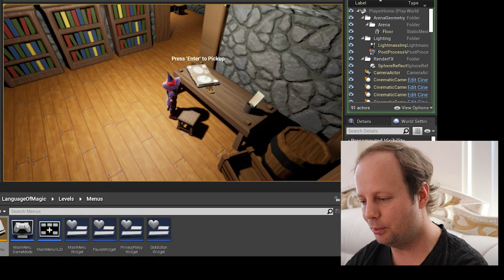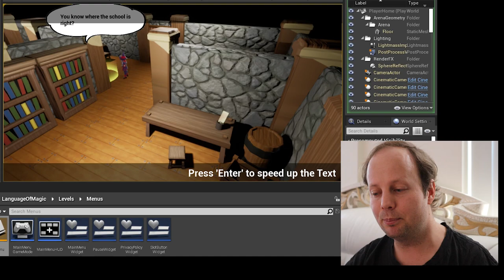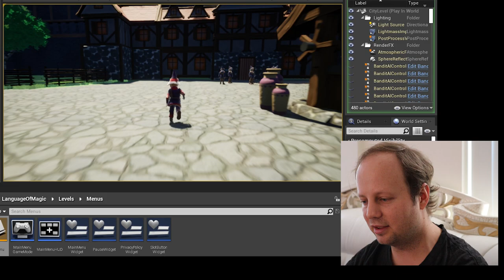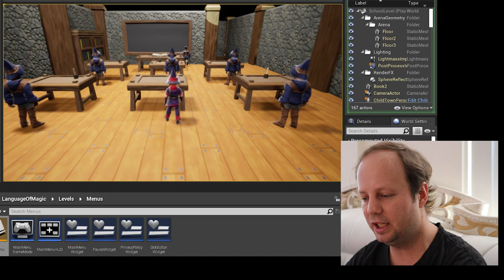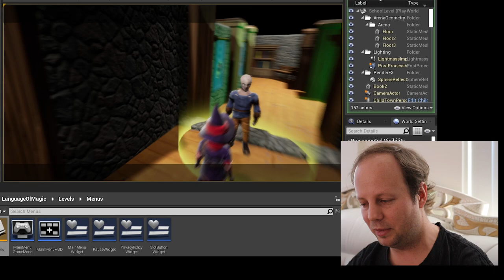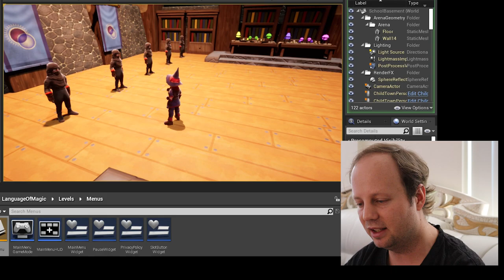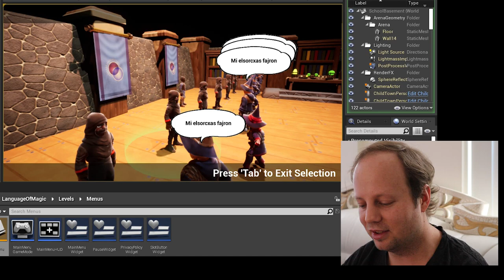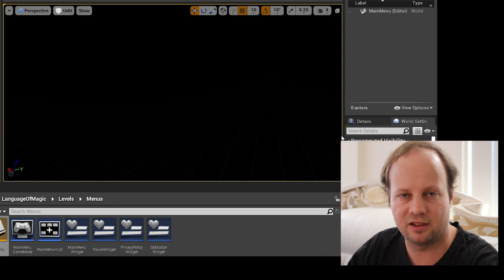The Magical Game | La Magia Videoludo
En ĉi tiu filmeto, mi montras la videoludon kiun mi programas por instrui Esperanton kaj aliajn lingvojn.
SUPPORT ME | SUBTENU MIN:
Myriad (Miriado): MEx6VEmx8t72yP1eRofRLKc7dwtqVhKR7